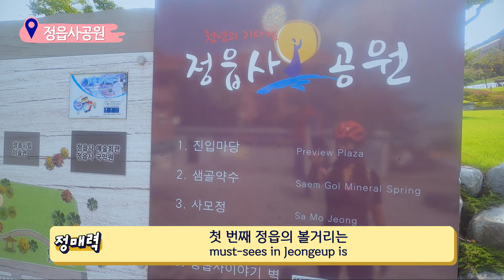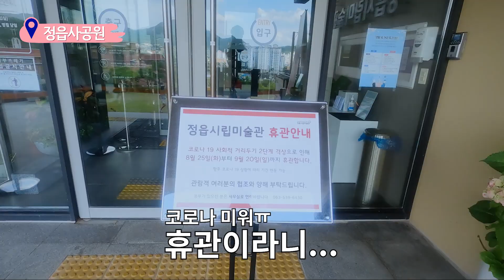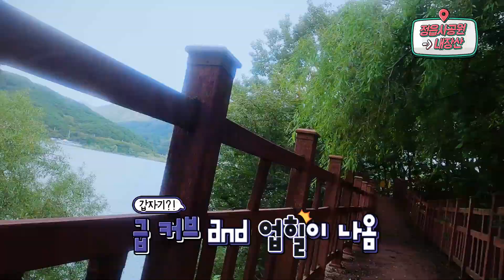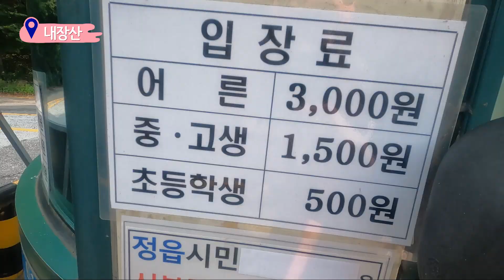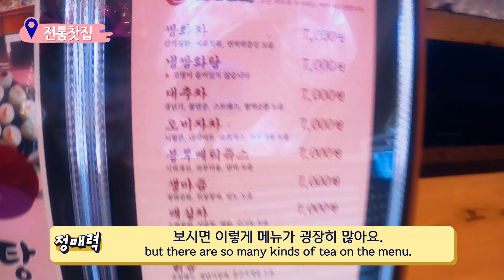[Eng Sub]_[Ride] 매력이가 추천하는 가을라이딩🍁 정읍에 이런곳이?? ~ 🚴🏽🚴🏽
구독자 여러분들!!

안녕하세요~~ 정매력입니다아앙!!! ❤️❤️

본격 내 고장 알리기 프로젝트!!! 🙆🏻

단풍으로🍁 유명한 정읍라이딩을 하고 왔어요. 🚴🏻 ♀️🚴🏻 ♀️

이번 라이딩에서는 제가 라이딩을 하면서 해보고 싶었던

소원(?)을 이루기도 했는데요 ~ 💁🏼 ♀️

일명 비련의 여주인공 라이딩..🚴🏽🚴🏽

어떻게 된 사연인지 지금 공개합니다!

재밌게 시청 해 주세요~ 🙇🏻 ♀️  여러분 사랑합니다 💕 💕

Hi, guys!

Today’s ride was a really meaningful one for me. Come and join me as I show you my hometown from the best of all vantage points – the saddle of a bike!
It’s time for a whistle-stop tour of Jeongeup – including my top three must-see sights!
Have you ever been to Jeongeup? Would you like to go? What are the top three must-see things to do in the town where you grew up?

Love & hugs,

Mission J